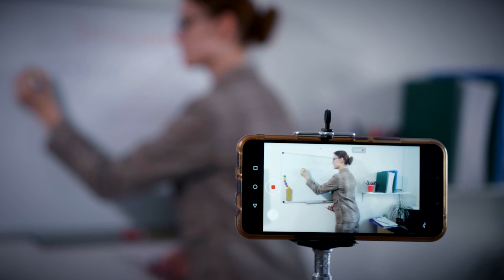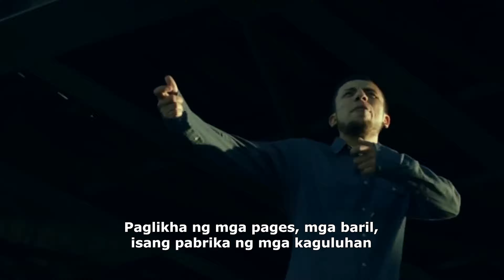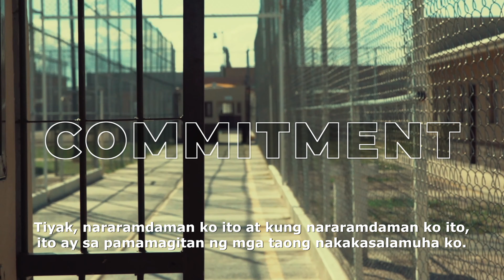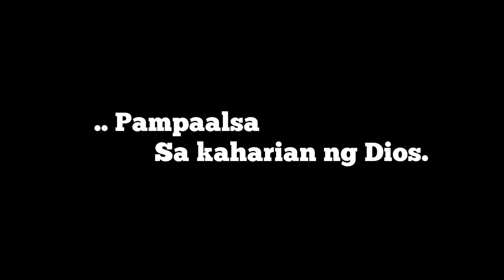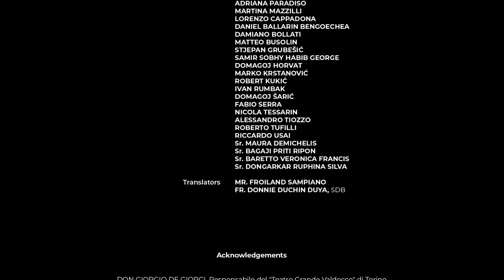STRENNA 2023 - TAGALOG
AS THE YEAST IN TODAY'S HUMAN FAMILY.
The lay dimension in the family of Don Bosco